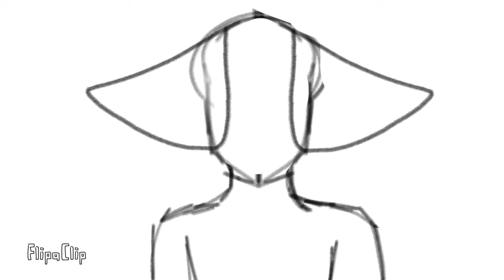Trying out tweening cuz why not ( cradles meme WIP)